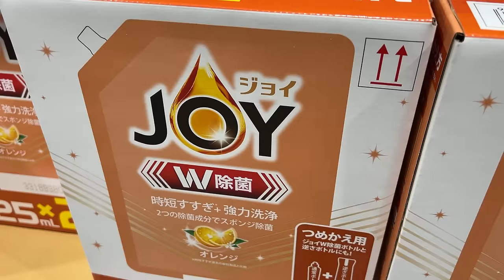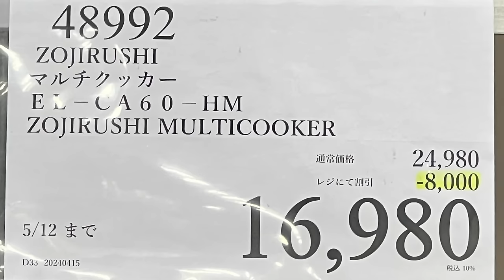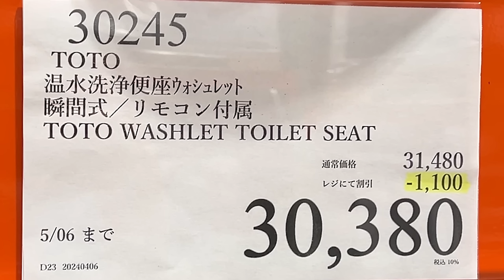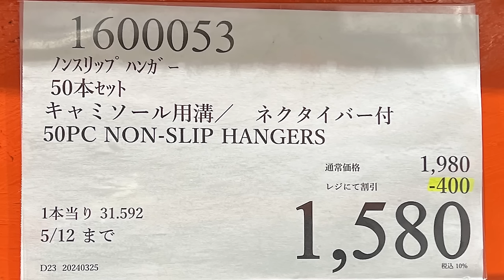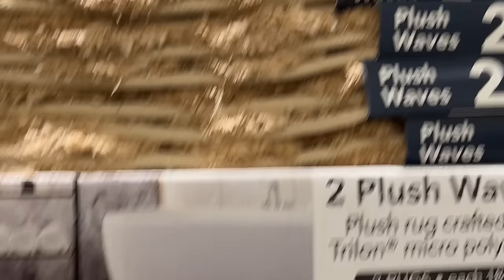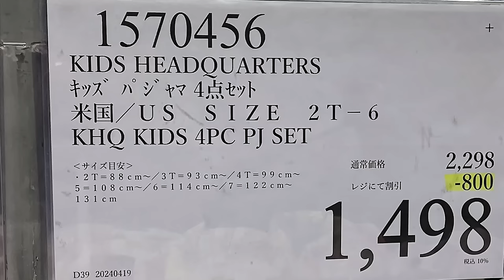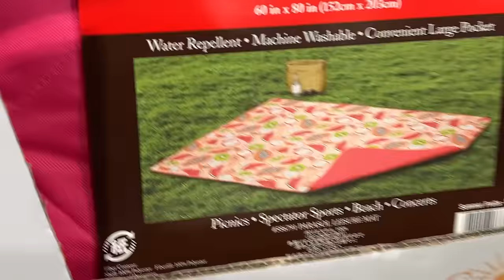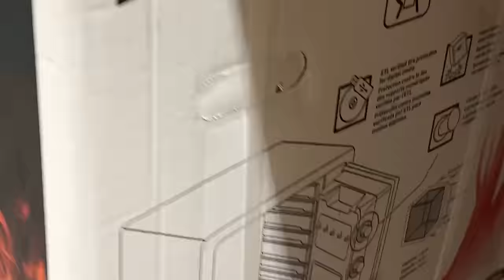【コストコセール情報】04月4週目-平日-後編 食品 生活用品 パン 肉 お菓子 キャンプ キッチン おすすめ 最新 クーポン 購入品